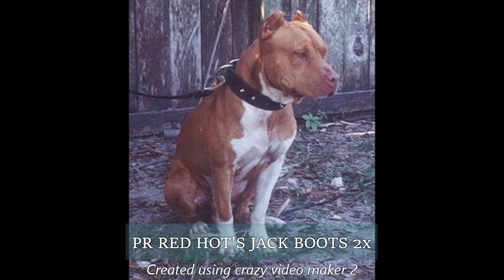Imperial Diaries: Testing Temperament and Correcting Tendencies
In this video the Imperial clan gets a taste of something new for the first time and a glimpse of the past gives us a clue as to what's to come...